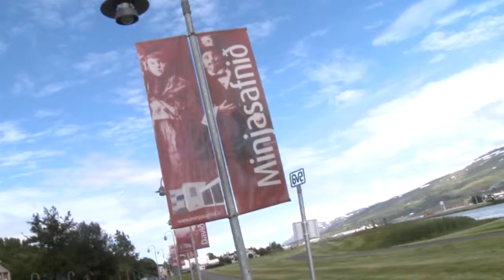Skrímslin koma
AN250614